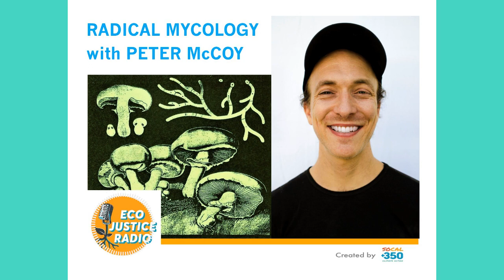Radical Mycology The Future is Fungi with Peter McCoy Ep 79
We interviewed Peter McCoy, Founder of Mycologos the world's first mycology school, and Founder and Creative Director of Radical Mycology, a mushroom and fungi advocacy foundation. He and host Carry Kim discuss the grassroots movement and social philosophy behind using regenerative natural mushroom farming to promote ecological restoration and create food and medicines.

Fungi are everywhere—in soil and air, flowing waters, on and within plants and animals, in food and clothing, and in the human body. Humans have partnered with fungi since the first loaf of leavened bread was baked and the first tub of grape must was turned into wine. Ancient peoples put the ravages of fungi to work in agriculture.

Radical Mycology seeks to forge transformative relationships between humans and fungi, seeing lichens as indicators of environmental health, and understanding the profound influences that fungi have held on the evolution of all life and human cultures. By symbiotically relating with fungi, we can engage in ecological restoration, myco-permaculture, mycoremediation after fire and oil spills, fermenting fungi for food, and promoting fungi medicines for the benefit of generations to come.

Peter McCoy is a mycology educator and farmer, author, and artist from Portland, Oregon. He is the visioneer behind the first annual Fungi Film Festival. In 2016, Peter published the book ‘Radical Mycology: A Treatise on Seeing and Working With Fungi’ detailing his nearly two decades of experience in promoting fungi for the health of people and the planet.

Recorded Fall 2020

Interview by Carry Kim
Intro by Jessica Aldridge
Engineer: Blake Lampkin
Executive Producer: Jack Eidt
Show Created by Mark and JP Morris
Episode 79
Image detail from 'Radical Mycology' 'zine.